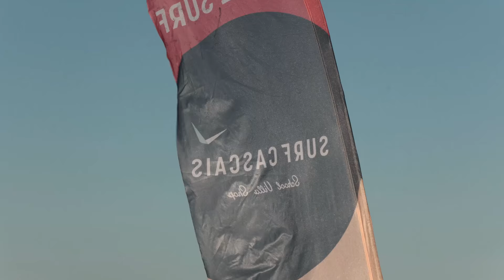Summer Vibes @surfcascais // WEEK 29